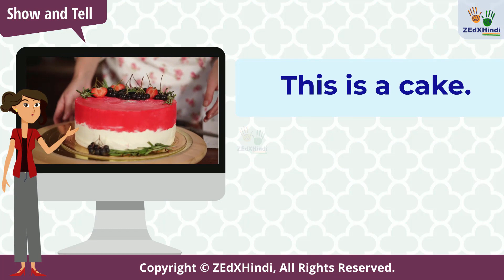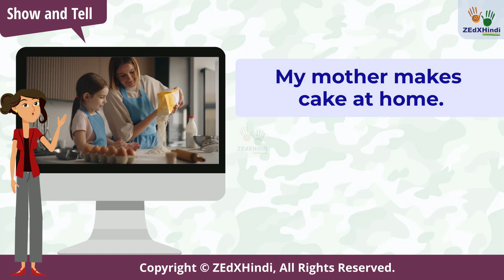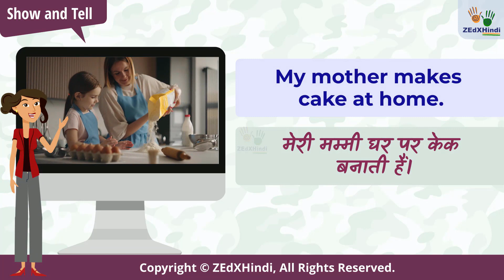Show and Tell cake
In this video, you will learn :  Show and Tell cake

Your feedback is important to us. We will be happy to know your views on our videos.
We would make many more videos in the coming weeks which will be available free online only on our channel.

Learn Easy Hindi Sentences for Daily Use, Improve Your Spoken Hindi and get ZEdXHindi Daily Tips, learn Hindi sentences and get practical Hindi tips to improve your spoken hindi. Sentences for advanced hindi speaking to improve your spoken hindi and daily use hindi sentences which are simple and you can use them daily use. Get hindi speaking practice and everyday hindi sentences. Learn the use of role plays that can improve the hindi speaking skills. You can now enjoy Bollywood Hindi movies and find our more about the Bollywood stars and actors by learning & speaking their language.
Hang out with Teacher Jo here :
Host - Teacher Jo from ZEdXHindi

Cheers!
Teacher Jo
ZEdXHindi